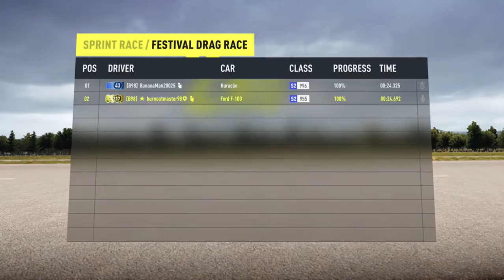Forza Horizon 2 Drag Races MY BUS IS BETTER!!!